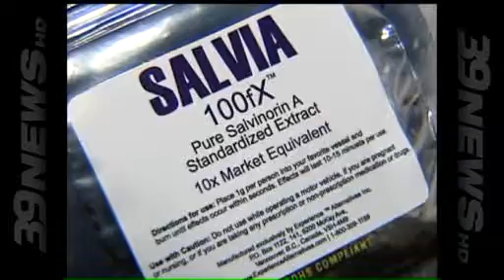Miley Cyrus Drug - Salvia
UCLA addictions researcher and founder of AllAboutAddiction.com Dr. Adi Jaffe discusses the herb salvia, recently made popular in a leaked video of Miley Cyrus.